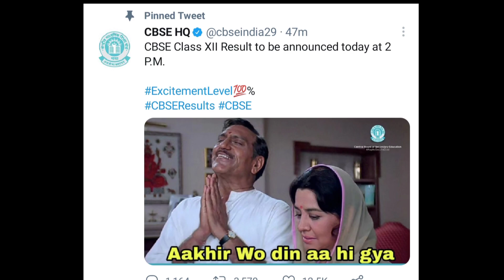My CBSE Class 12th Shocking Result 😮|| Pass or Fail ? || Percentage ? Shocking Result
My CBSE Class 12th Result 😮|| Pass or Fail ? || Percentage ? Shocking Result

Hello Friends,
  Aaj mera CBSE class 12th ka result aane wala hai uske liye socha ek chota sa Vlog bana kar aap logo ke saath ye apne marks share karu .

Sabhi 12th walo ko meri taraf se congratulations

- Aj ♠️

Drop your Valuable Comments ✨

cbse board
cbse class 12 result
cbse Class 12 result delhi
cbse students
cbse compartment students
cbse delhi result
cbse students result
CBSE results RT
CBSE class result RT
cbse class 12 blank result